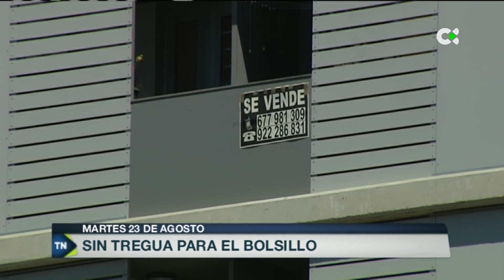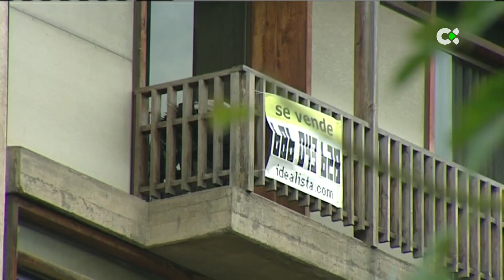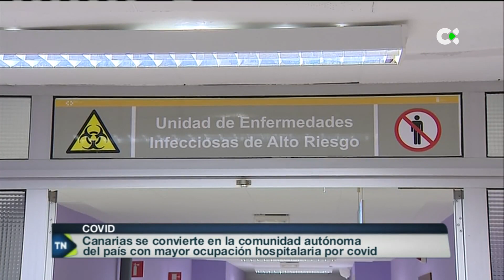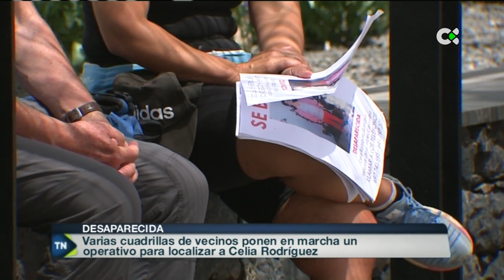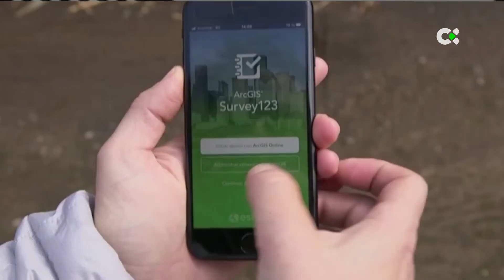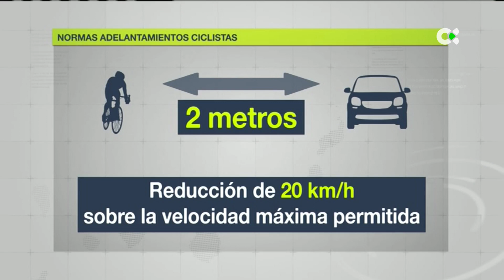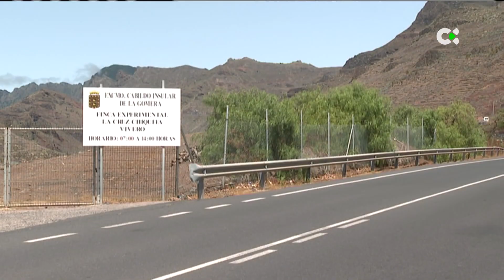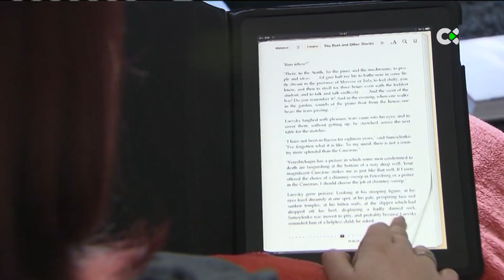Telenoticias 2 | 23/08/22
Repaso a los titulares más relevantes de la jornada del 23 de agosto de 2022, en el telenoticias2